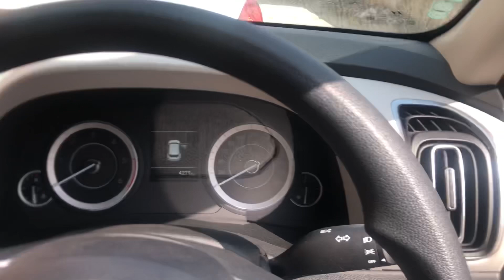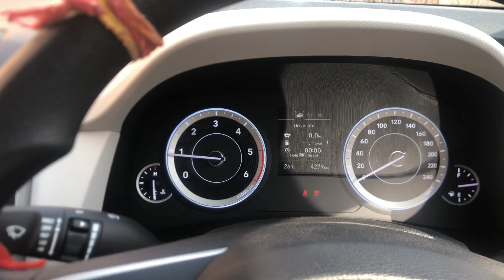New car with new no.?❤️ leakage ho gyi😫